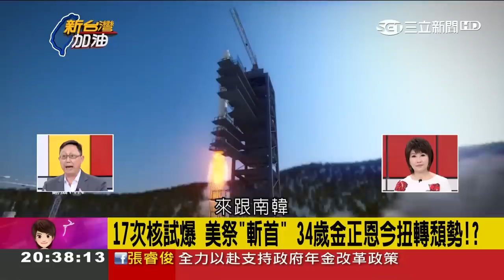反年改失控爆流血衝突！姚立明痛批吳其樑.吳斯懷"教唆傷害" 威脅行徑太囂張｜廖筱君主持｜【新台灣加油PART1】20180427｜三立新聞台